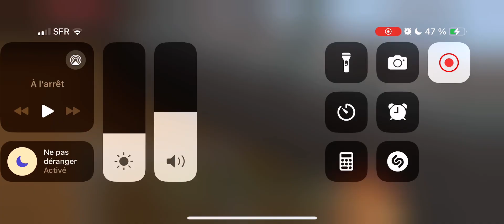Minecraft pe gameplay no commentary #16